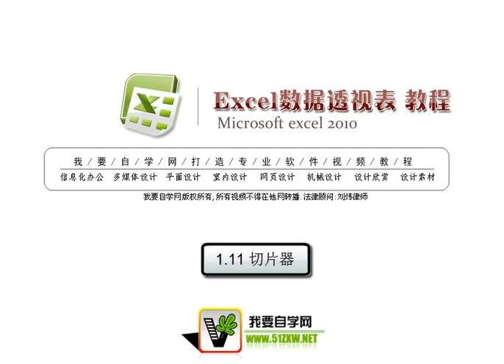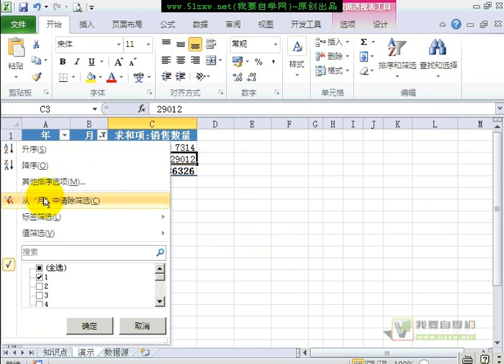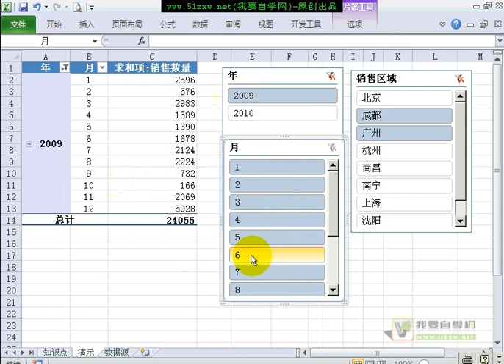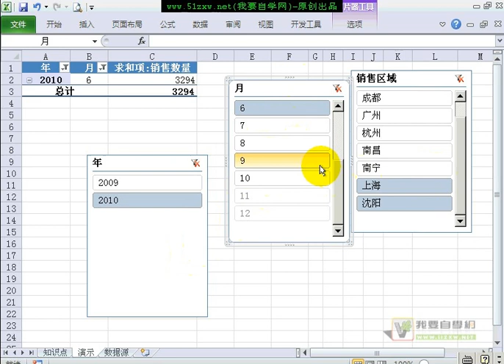Excel数据透视表 切片器